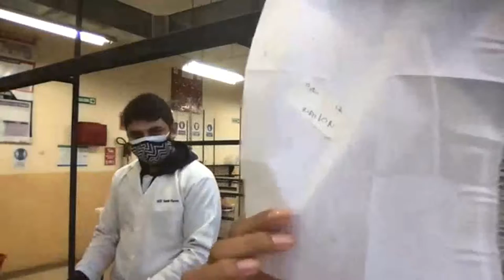Viernes QO2 PAE - Práctica 1, desde el laboratorio de Química de la UCE - 2021.12.17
La grabación de la práctica presencial de química orgánica desde el centro de química de la Universidad Central del Ecuador.